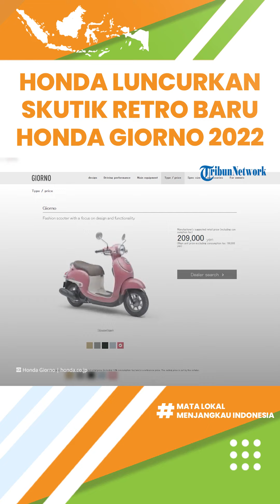Honda Luncurkan Skutik Retro Baru Honda Giorno 2022, Lebih Irit daripada Honda Beat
TRIBUN-VIDEO.COM - Ada kabar terbaru datang dari dunia otomotif, terutama buat sobat Tribunjualbeli penggemar motor skutik retro.

Honda meluncurkan skutik baru bertampang retro modern yaitu Honda Giorno 2022. Kita intip tampang motor ini dan spesifikasinya.

Dikutip dari Otomania.gridoto.com, Honda meluncurkan skutik retro terbarunya yaitu Honda Giorno 2022.

Motor skutik ini punya bodi yang mirip Honda Scoopy, namun terlihat lebih premium dengan rupa membulat ala Vespa modern.

Kemudian, nuansa krom di beberapa bagian bodi membuat skutik baru ini tampak makin mewah.

Honda Giorno 2022 sendiri merupakan skutik retro modern yang dibekali mesin berkapasitas 50 cc.

Sebenarnya, Honda Giorno aslinya sudah meluncur sejak lama.

Namun untuk di tahun 2022 ini, Honda Jepang kembali merilis Honda Giorno 2022 dalam versi 4 warna baru.

Warna baru tersebut hadir dengan nuansa berbeda, yaitu warna Virgin Beige, Pearl Deep Mud Grey, Matte Armored Green Metallic dan Summer Pink.

Soal spesifikasinya, kapasitas mesin motor matic ini sebesar 49 cc 1 silinder, 4 langkah, didinginkan oleh radiator.

Tenaga maksimum 4,5 PS atau sekitar 4,3 dk pada 8.000 rpm.

Sedangkan kapasitas tangki bahan bakar sendiri sebesar 4,5 liter.

Rencananya, Honda Giorno ini akan dijual pada 20 Januari 2022 mendatang.

Namun sayangnya, Honda Giorno 2022 ini baru dijual untuk pasar Jepang saja.

Honda Giorno 2022 akan dijual seharga 170.566 Yen atau setara Rp 21 jutaan.

(Tribun-Video.com)

Artikel ini telah tayang di Otomania.gridoto.com,  dengan judul "Honda Luncurkan Skutik Retro Baru, Tampangnya Lucu Serba Bulat ala Vespa Kekinian, Pemilik Scoopy Bisa Gigit Jari"